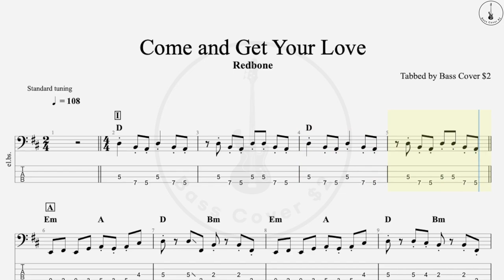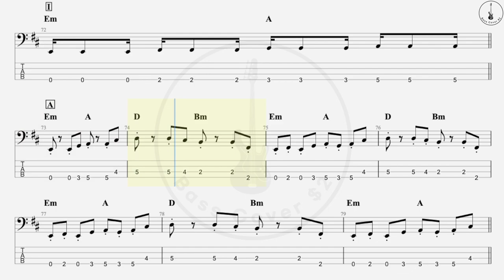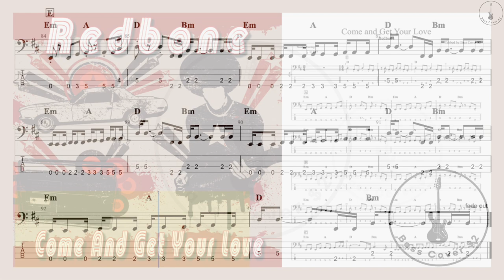Redbone - Come And Get Your Love (Bass Cover $2)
Hello :)
I'm Bass Cover $2.
Have fun playing.

[악보 주문 제작 문의]
카카오톡 오픈채팅  -  "베이스 타브 악보 주문 제작"

00:01 [I]
00:10 [A]
00:28 [B]
00:45 [C]
01:03 [I]
01:05 [A]
01:23 [B]
01:41 [C]
01:59 [I]
02:01 [D]
02:19 [C]
02:37 [I]
02:39 [A]
02:54 [I]
03:03 [E]